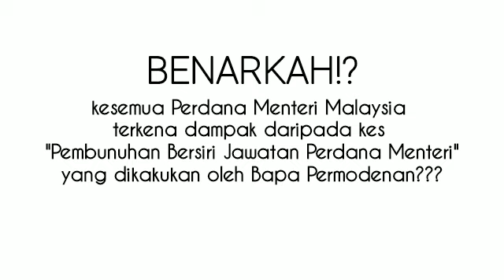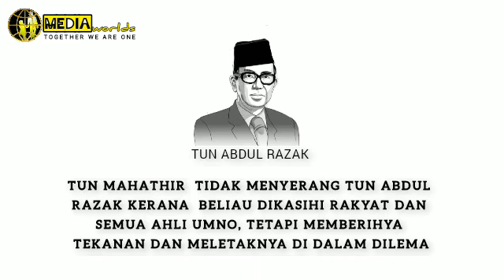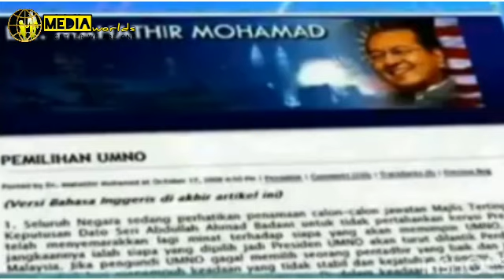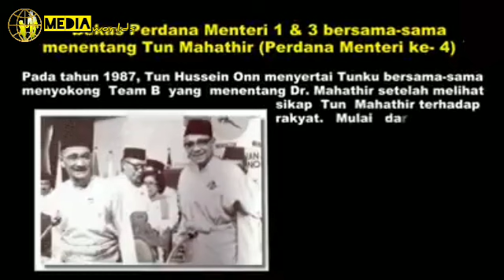BENARKAH TUN M PUNCA SEGALANYA???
Memaparkan isu kejatuhan jawatan setiap Perdana Menteri Malaysia.
Benarkah kesemua Perdana Menteri Malaysia diluluskan jawatan mereka oleh Tun M. Kami sekadar merungkai di balik kejadian yang berlaku.